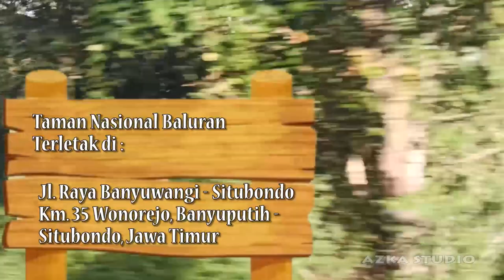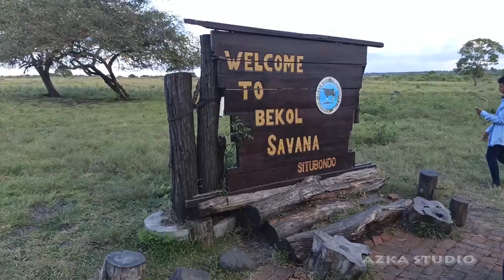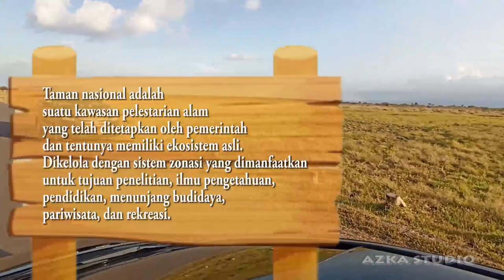Africa Van Java - Taman Nasional Baluran Jawa Timur/Part 1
Hai semua, ini video perjalanan Azka ke Taman Nasional Baluran Situbondo Jawa TImur, pada bagian 1 ini bercerita mulai dari pintu masuk Taman Nasional sampai ke padang savana Bekol.

Kamera : HP Xiaomi Note 8 Pro
Gimbal : Dji Osmo Mobile 3
Kameramen : Azka
Editor : Ayah Azka
Narator : Calysta & Azka